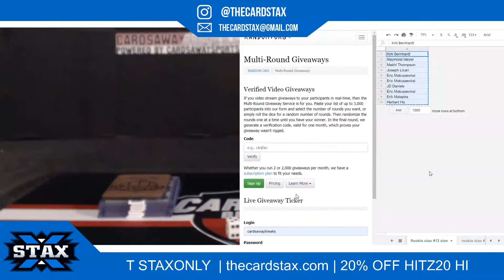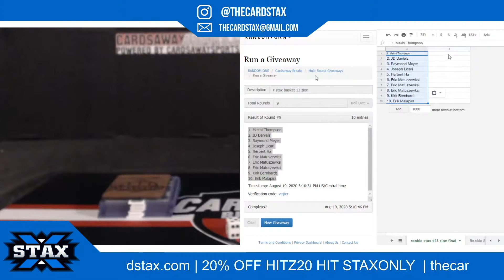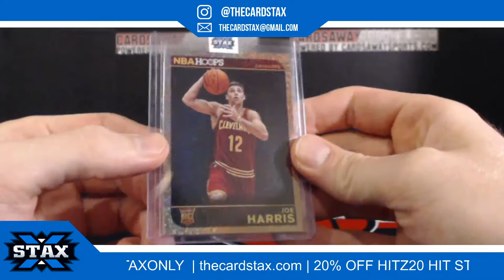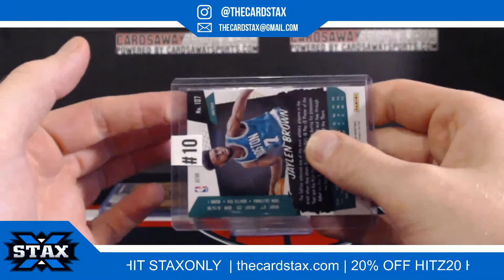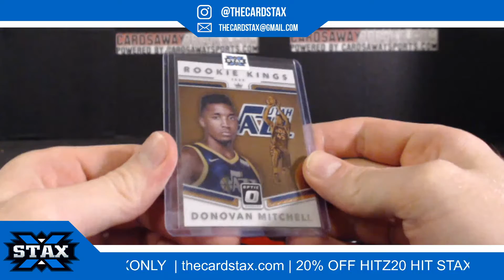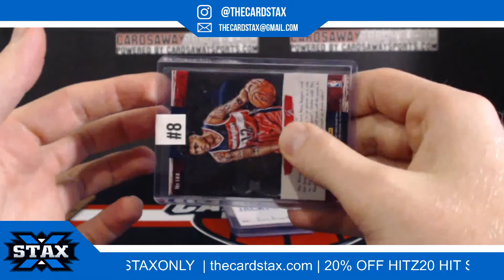Rookie Stax Basketball #13 Zion